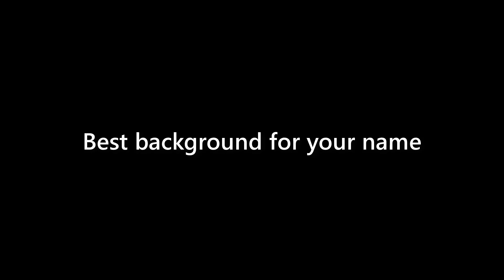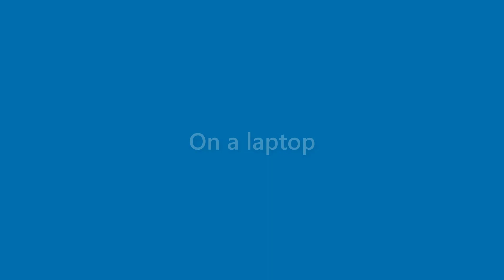Anastasia Lester - appearance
Name Look - Anastasia Lester - appearance. In this video we present "Anastasia Lester" name look and feel in various scenarios.
This video will cover:
How does "Anastasia Lester" look as a personal letterhead?
How does "Anastasia Lester" look on a business card?
How does "Anastasia Lester" look on a computer/laptop screen?
How does "Anastasia Lester" look with different background colors?
How does "Anastasia Lester" look with various fonts?